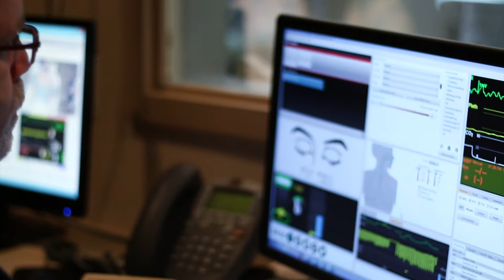Simulation Center Offers Safe Learning for Students and Clinicians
The new Clinical Simulation Center at UConn Health provides students and healthcare providers a hands-on learning experience in a safe environment. The 4,500 square foot educational space allows learners to practice on high-fidelity manikins to better enhance their skills from basic suturing to critical care real-life scenarios. Watch the video to see the Sim Center in action.